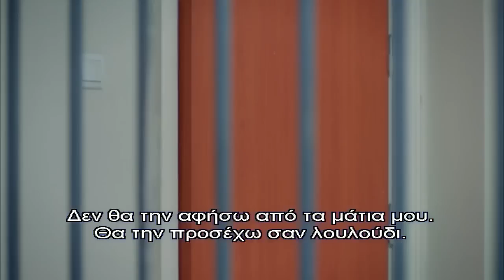KIRGIN CICEKLER-ΖΩΕΣ ΠΑΡΑΛΛΗΛΕΣ 89 PROMO 3 (ΤΗΛ ΕΠ)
Περιγραφή: Η Φεριντέ είναι μία δυναμική νέα κοπέλα που εργάζεται ως υποδιευθύντρια σε ένα ορφανοτροφείο. 'Εχει αφιερώσει τη ζωή της στην ανατροφή των κοριτσιών που φιλοξενούνται στο ορφανοτροφείο και προσπαθεί με κάθε τρόπο να τις βοηθήσει να σταθούν στα πόδια τους, αποκτώντας σωστή παιδεία και μόρφωση. Είναι αρραβωνιασμένη και ετοιμάζεται να παντρευτεί, όταν ανακαλύπτει πως ο εκλεκτός της καρδιάς της, την απατά. Η Εϋλούλ είναι ένα κορίτσι 17 ετών που προέρχεται από μια φτωχή οικογένεια. Η ζωή της ανατρέπεται τραγικά όταν εξομολογείται στη μητέρα της πως ο πατριός της την παρενοχλεί. Η μητέρα της, αντί να διώξει τον σύζυγό της, ανήμπορη να στηρίξει οικονομικά την οικογένειά της, επιλέγει να στείλει την Εϋλούλ στο ορφανοτροφείο. 'Οταν η Φεριντέ και η Εϋλούλ συναντιούνται θα προσπαθήσουν να γιατρέψουν τα τραύματα στις καρδιές τους, καθώς επίσης και να προσαρμοστούν στα νέα δεδομένα της ζωής τους. Η Φεριντέ θα διώξει τον αρραβωνιαστικό της και θα πρέπει να αποφασίσει αν μπορεί να δώσει μια ευκαιρία στο νέο της γείτονα, τον Τοπράκ, ενώ η Εϋλούλ θα προσπαθήσει να αντιμετωπίσει την υπεροψία και την απόρριψη των νέων της υψηλής κοινωνίας με τους οποίους αναγκάζεται ξαφνικά να συνυπάρξει.